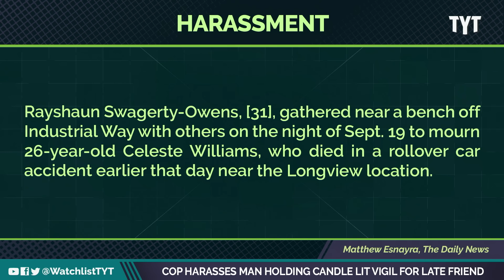Cop Berates Mourning Individual Holding Private Vigil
See how quickly cops can escalate a completely normal situation? A man in Longview, Washington, was sitting at a vigil for his friend who died in a car crash mere hours before when a cop decided to interrupt and get his ego in a twist.  Jayar Jackson and Jeff Wiggins break it down on The Watchlist.

"Rayshaun Swagerty-Owens, 31, said he was questioned while holding a vigil for a recently passed friend because of his race. Longview police say Officer David Mora questioned him during routine foot patrols around the Highlands. No arrest was made.

Thousands of online viewers watched the interaction in a video Swagerty-Owens, who is a person of color, captured from his cell phone and posted online. Thousands also commented on a video Longview Police Department shared of Mora’s body camera footage during the stop. Many commenters said Mora was disrespectful during the interaction."

221102__WL01_Cop_Harasses_Man